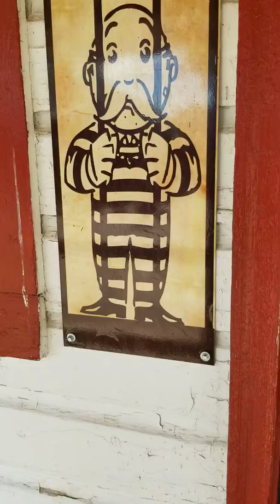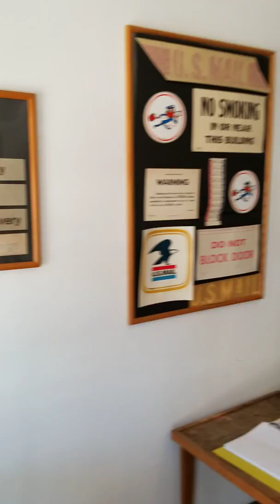Historic Jamestown in North Dakota where Buffalo roam.